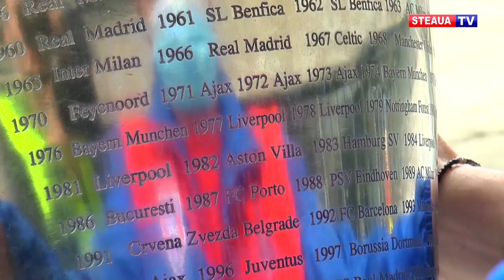Magicul 7 mai, retrait pe noul stadion!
Gloriile din Ghencea, Ștefan Iovan și Adrian Bumbescu, au fost în vizită pe stadionul care este în curs de finalizare.

Foștii mari fundași ai echipei au mai ridicat odată trofeul, la 34 de ani după noaptea de neuitat de la Sevilla. Ștefan Iovan știe ce nume i s-ar potrivi noului stadion din Ghencea.

Căpitanul de la Sevilla ne-a dezvăluit și unul dintre secretele performanțelor pe care le-a realizat Steaua într-una dintre cele mai frumoase perioade ale fotbalului românesc.

Adrian Bumbescu este unul dintre puținii fotbaliști români care au câștigat campionatul cu trei echipe diferite, Craiova, Dinamo și Steaua.
Pentru echipa națională a României, cel poreclit ”colonelul” a străns 15 prezențe.